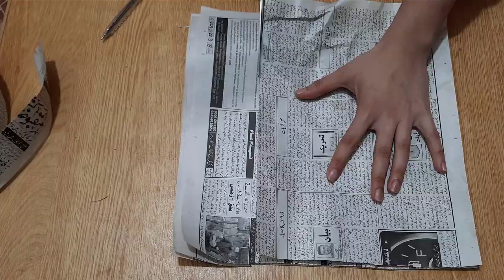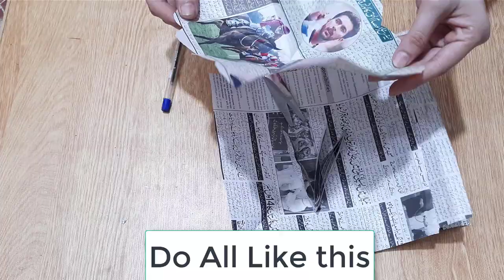কাগজের ফুল বানানো - Amazing Wind Chime Craft Ideas - Kagojer Ful Banano - Newspaper Crafts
Hello Friends,

homemade craft ideas for gifts,
woolen crafts for gifts,
best craft ideas,
easy flower for project,
wool craft ideas in hindi,
wool handmade flower,
wool handmade things,
easy homemade craft ideas,
hand embroidery flower stitch tutorial,
hand embroidery stitches flowers,
pretty flower ideas,
ribbon work flowers step by step,
ribbon flowers tutorial,
satin ribbon flowers tutorial,
how to make ribbon flower,
hand embroidery,
hand embroidery designs,
embroidery,
hand embroidery stitches,
brazilian embroidery,
hand embroidery for beginner,
easy embroidery,
hand embroidery kits,
flower embroidery,
embroidery designs,
diy embroidery,
maxican embroidery,
easy flower embroidery,
dress embroidery,
simple embroidery,
Newspaper,
Bangles,
Pens,
Newspaper crafts,
Paper,
plastic bottle,
waste plastic bottle,
Waste bangles,
waste material,
reuse ideas,
recycle ideas,
best out of waste,
best out of waste plastic bottle,
flower vase,
room decor,
home decor,
home organization,
plastic bottle flower vase,
wall decor,
wall hanging,
plastic bottle craft,
organizer,
diy,
how to,
ideas,
bangle craft,
Best out of waste newspaper,
decoration,
افكار,
 زها,
 1/تدوير,
 الملابس,
 يدوية,
 /اعادة,
 دقائق/افكار,
 جديدة/ديكور,
 تدوير,
 الكرتون/اعادة,
 الاشياء,
 القديمة/افكار/diy/craft/5min,
 سجاد,
 حقيبة,
 حقيبة يد,
 برينكلز,
 علبة,
 بلاستيكية,
 بلاستيك,
 افكاري,
 شمع,
 لصاق الشمع,
hack,
life hacks,
hand bag,
bolso de mano,
habitación,
caja,
alfombra,
el plastico,
cesta,
учная сумка,
коробка,
ковер,
пластик,
корзина,
пластиковая корзина,
塑料篮子,
宜家地毯,
宜家黑客,
造型粘土,
argilla da modellare,
scatola,
Tappeto Ikea,
cestino di plastica,
组织者框,
коробка организатора,
ремесла,
mestieri,
工艺,
borsa,
包,
DIY Best out of waste plastic bottle craft,
Plastic bottle organizer,
diy crafts,
recycling ideas,
recycling plastic,
craft ideas with plastic bottle,
diy organizer,
waste bottle craft,
sb crafts,
nail art,
shruti anand,
application,
design,
unique,
creative,
for beginners,
draw,
do it yourself,
diy queen,
anaysa,
crafts,
recycle,
how to sew,
homemade,
diy projects,
useful things,
lifehacks,
tricks,
diy activities,
handcraft,
reuse,
handmade,
diy room decor,
diy craft,
beauty,
shruti arjun anand,
hacks,
decor,
diy videos,
diy ideas,
diyqueen,
diy home decor ideas,
diy Ottoman,
diy cups,
diy organiser,
waste,
ottoman,
diy doormat,
guldasta banane ka tarika,
DIY-Guldasta made with paper flower and plastic bottle,
guldasta banane ki vidhi,
DIY paper Flower Guldasta,
guldasta,
flower pot,
flower pot/vase making,
handmade guldasta,
craft crazy genius,
guldasta ka design,
new guldasta,
paper flower guldasta,
paper flower,
recycle bottle craft,
DIY-Empty Plastic bottle Guldasta made with paper flower,
DIY-waste Plastic bottle Guldasta made with paper flower,
Fashion pixies,
Craft ideas,
Living room ideas,
Room ideas,
5 minute craft,
5 minute crafts,
Art and craft,
Paper crafts,
Upcycling ideas,
Craft,
Home decor ideas,
Hand craft,
Art craft,
Easy crafts,
Home decorating ideas,
Decoration ideas,
Aluminium foil craft,
10 Amazing room decor ideas,
best reuse craft,
waste bangle craft,
wool craft,
bangle flower pot,
plastic bottle flower pot,
easy craft n craft,
coolideas,
creative ideas,
table decor,
wool flower vase,
flower pot of waste newspaer,
newspaper flower vase,
waste newspaper,
flowervase best out of waste newspaper,
flower vase making with newspaper,
flowervase making,
vaso de flores de lã,
vaso de flores de newspaer waste,
vaso de flor de jornal,
jornal waste,
flowervase,
florero de lana,
florero de basura,
periódico,
florero de periódico,
desperdicio de periódico,
Woolen showpiece making ideas,
woolen craft idea,
Woolen crafts designs,
woolen showpiece,
woolen showpiece making,
woolen showpiece video,
woolen art and craft,
wool craft designs,
woolen craft items,
woolen craft tutorial,
woolen crafts,
woolen thread craft,
woolen art and craft ideas,
wool decoration ideas,
wool craft projects,
best reuse ideas,
Easy Crafts Ideas,
nr art & drawing,